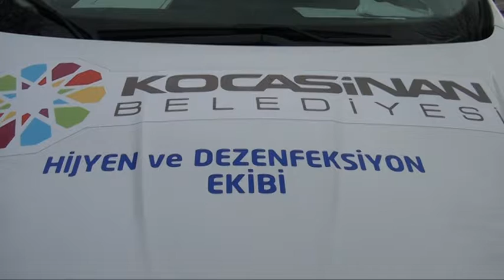KOCASİNAN’DA HER ŞEY; DAHA SAĞLIKLI NESİLLER İÇİN